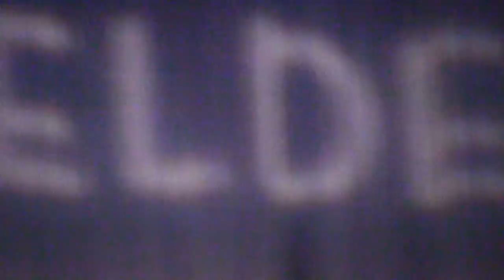Joe McElderry - Nessun Dorma - Customs House - 22.03.14